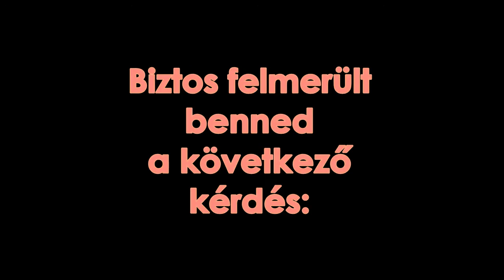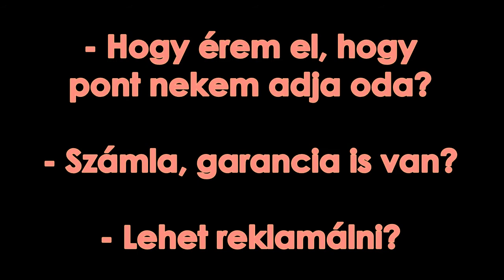Ingyen bútorok Bécsben #2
Bár tudtam volna, mikor Bécsbe költöztem... 2.rész

Neked már könnyebb dolgod van, mert ezeket most mind elmondom neked. :)
Ha hasznosak ezek az információk, nyomj egy like-ot. Innen fogom tudni, hogy érdemes lesz dolgoznom hasonló videókon.

Figyelmeztetés: Ezt a videót azért csináltam, hogy segítsek. Mi hónapokig az előszobában öltöztünk, mert nem volt függönyünk és karnisunk. A konyhapultra ültünk fel, hogy együnk, mert nem volt székünk, se asztalunk. A földön vagy a felfújható matracon tudtunk leülni, ha meg akartunk pihenni.
Ettől akarlak megmenteni :)

A témában több videó is létezik, összesen 4: (a másik 2 még vágás alatt, de hamarosan felkerül)
Ingyen bútorok Bécsben #1
Ingyen bútorok Bécsben #3
Ingyen bútorok Bécsben #4

Ezekben azt mondom el, hogy:
- Milyen cuccokat szerezhetsz
- Milyen trükkök vannak, hogy te kapd meg, amit kinéztél
- Milyen feltételei vannak, hogy használhasd?
- Lehet-e ezzel pénzt is keresni?

És ehhez hasonló hasznos információk mind ott vannak a következő részekben. Igyekszem feltölteni azokat is :)

Ezúton is köszönöm Mariannak, aki először elmondta nekem, hogy ez létezik. :)